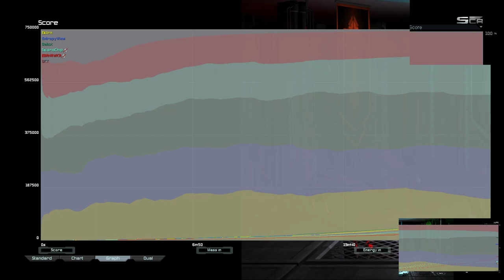Cruisers VS Arty | Supreme Commander Forged Alliance Forever